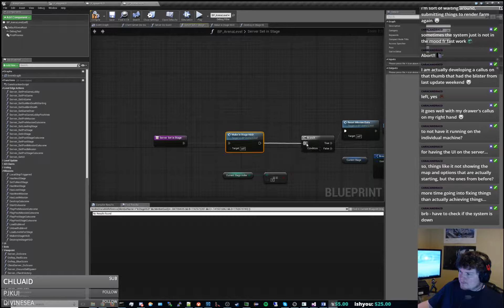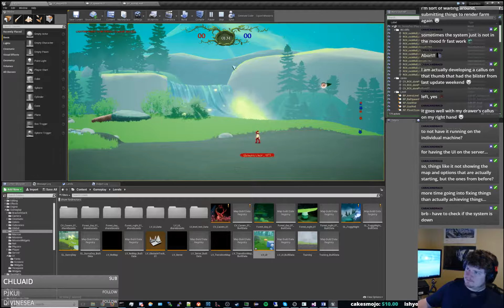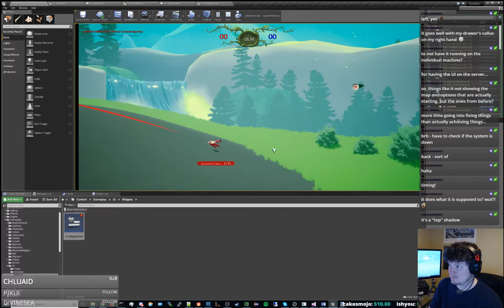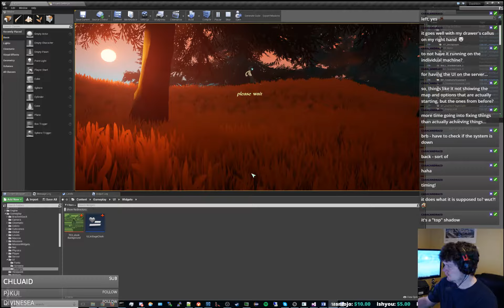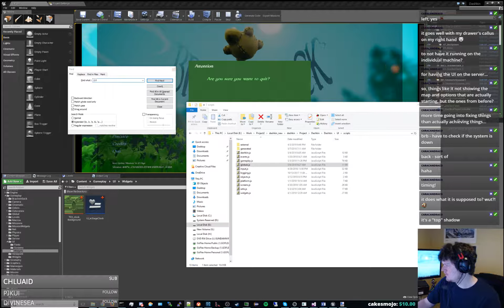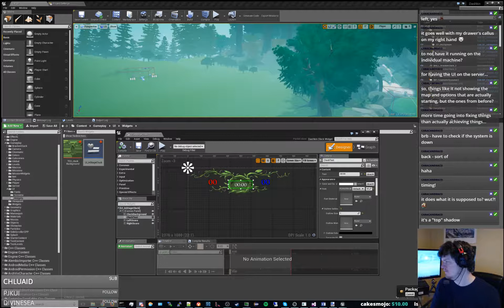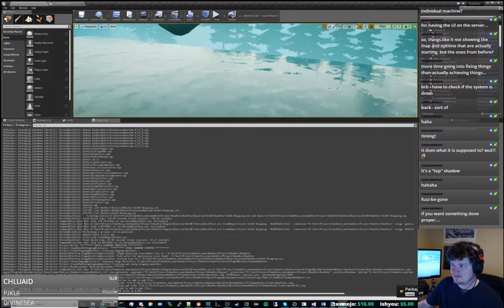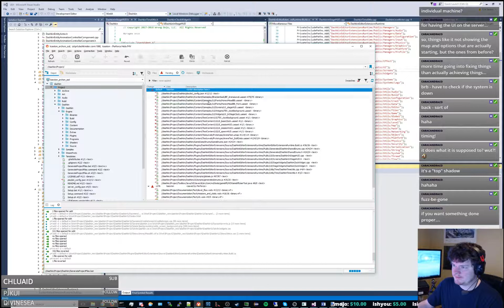ambientenergy101 devs Dashkin 934